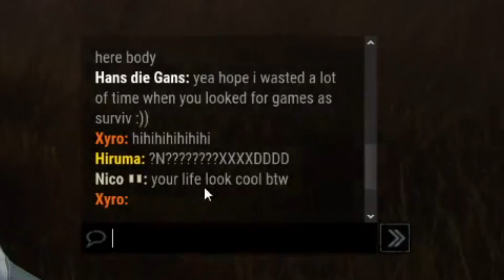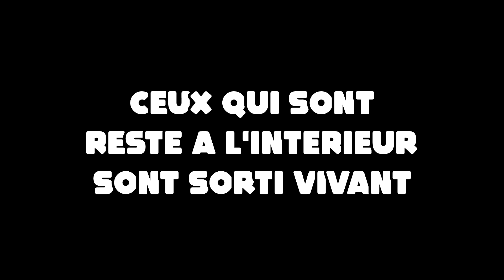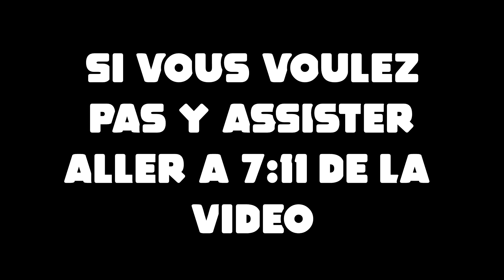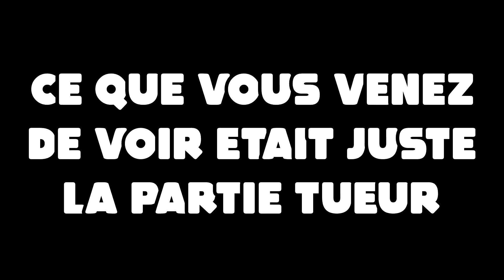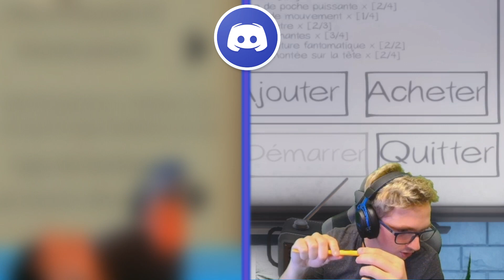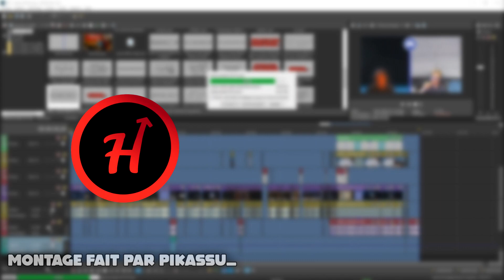BEST OF DE LA CHAINE N°4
🎵 Le lien de discord (s'il marche pas allez voir les dernières vidéos pour les liens récents)
🌝 Mon snap : sebhiruma
🎲  Mon Insta : seb_hiruma

Montage fait par Pikassu_.